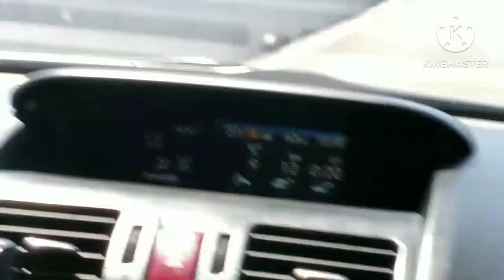NAIAX To SLEX Elevated Extension Skyway